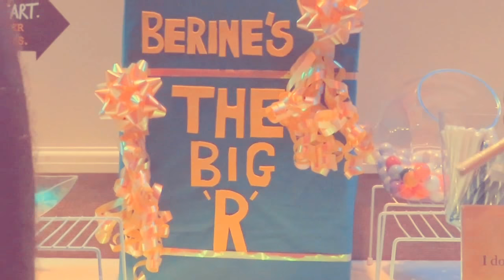AFTER 35 Years Bernie Gordon RETIRED FROM PENDOT AT NORRISTOWN CEDAR CLUB VLOG OF FAMILY AND FRIEND